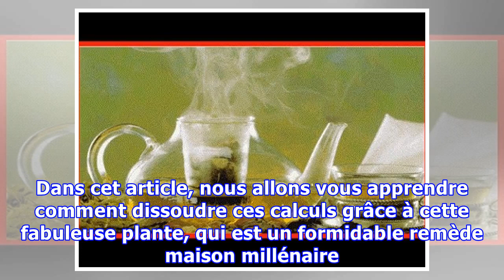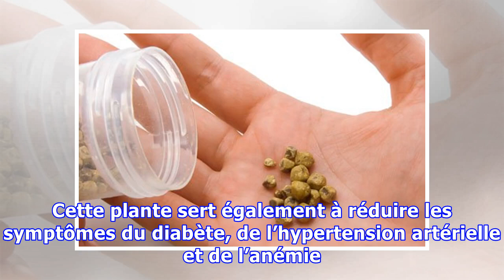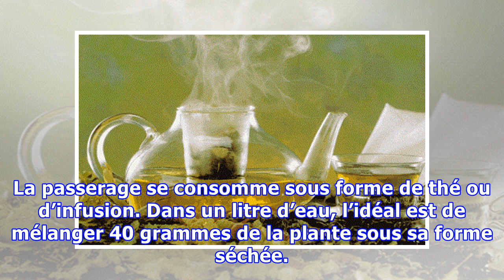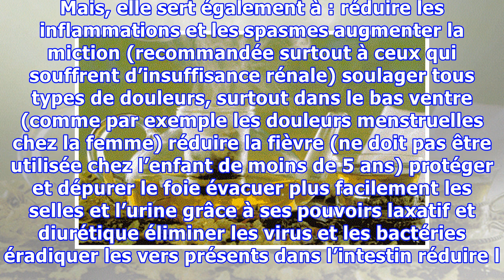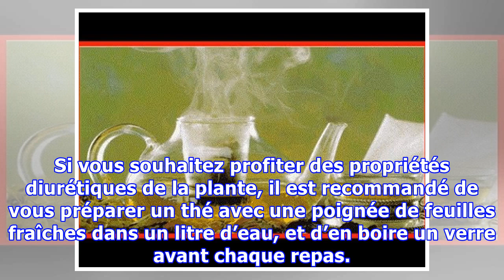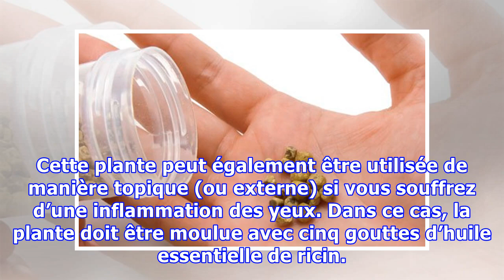Dissoudre les calculs rénaux avec de la passerage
Dissoudre les calculs rénaux avec de la passerage Le lepidium latifolium est un remède très efficace pour éliminer les calculs rénaux et les autres obstructions des voies urinaires. La dose que nous devons consommer dépend du mal que nous souhaitons traiter. La passerage à grandes feuilles, ou grande passerage, est une plante sylvestre qui s’utilise depuis des siècles dans différentes civilisation...